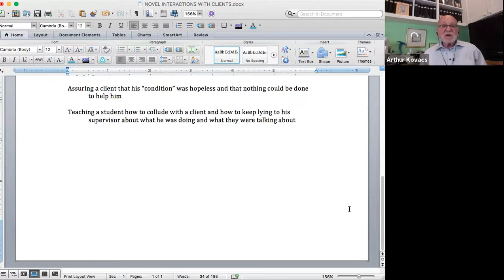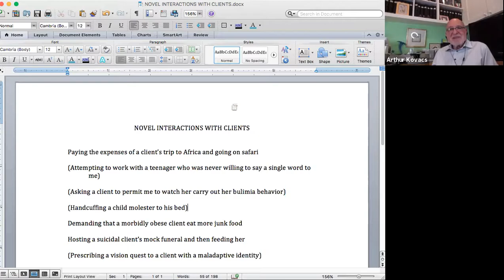Episode #42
Undertaking the treatment of a child molester: struggling with my revulsion